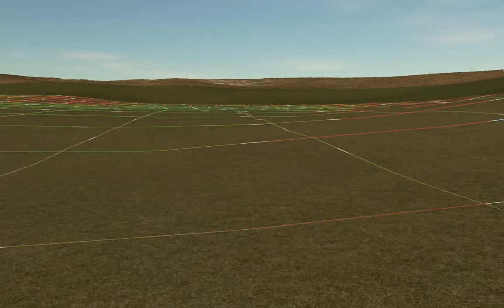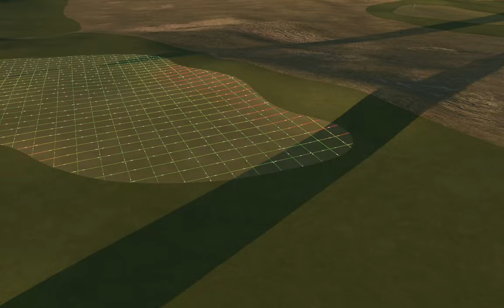PGA TOUR 2K23 - Gray County GC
Designer: tpcsouthnine.

I’m happy to share my CC Contest entry, Gray County Golf Course. Inspired by a drive west on I-40 and the wild natural land movement of flyover country, this course is set east of Amarillo in the plains of the Texas panhandle.

Design elements include:
Driveable par 4 — hole 4
Par 3 +230 yards — hole 6
Blind tee shot — hole 9
Total length less than 6900 yards

Other things no one asked for but you’re getting anyway:
No stakes — with no water in play and no OB there will be very few penalty strokes here.
Par 69 — par 5s are kind of silly with the modern golf ball. That said, this course still has two of them.
A dry creek bed
Manipulated tees

As a new designer (this is my first 18-hole publish), I look forward to and appreciate any feedback. Big thanks to the folks running and judging the contest! I was excited to get an entry and really enjoyed working on this project.